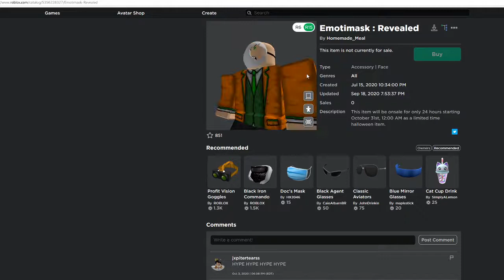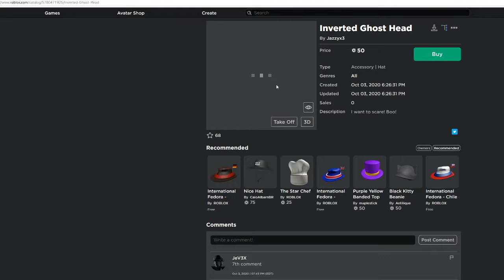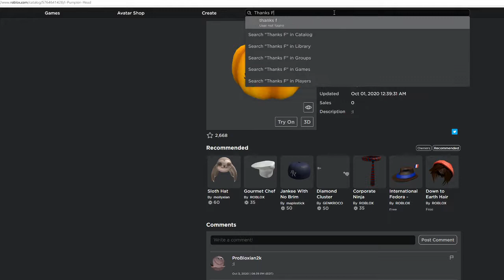Headless Horseman & Emotimask : Revealed | Roblox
Today We Ill Be Showing Headless Horseman & Emotimask : Revealed In Roblox.